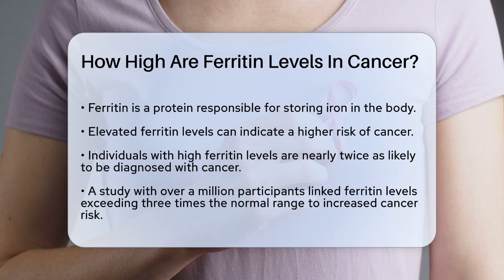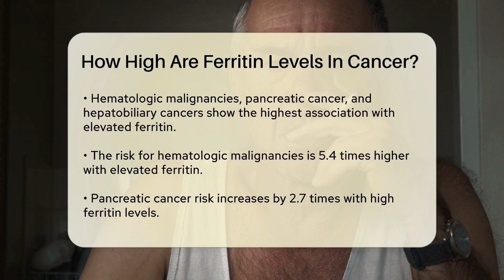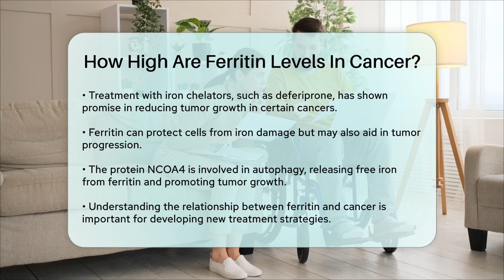How High Are Ferritin Levels In Cancer? - Oncology Support Network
How High Are Ferritin Levels In Cancer? In this informative video, we will delve into the relationship between ferritin levels and cancer. Ferritin is a protein that plays a vital role in iron storage within the body, and its levels can significantly differ in individuals diagnosed with cancer compared to those who are healthy. We will explore how elevated ferritin levels may indicate a higher risk of certain types of cancer, including hematologic malignancies, pancreatic cancer, and other aggressive forms.

Additionally, we will discuss the implications of high ferritin levels in cancer patients, including their correlation with disease progression and clinical outcomes. You will learn about the role of iron in cancer cell survival and growth, as well as the potential therapeutic strategies that may arise from understanding the interplay between ferritin and iron levels.

This video is designed for anyone interested in cancer research, treatment options, and the biological mechanisms at play. Join us as we unpack this important topic and provide you with essential knowledge about ferritin's role in cancer.